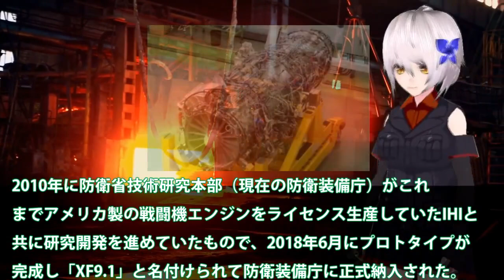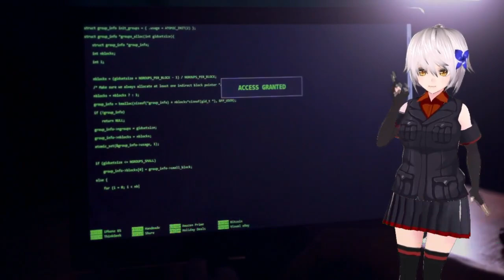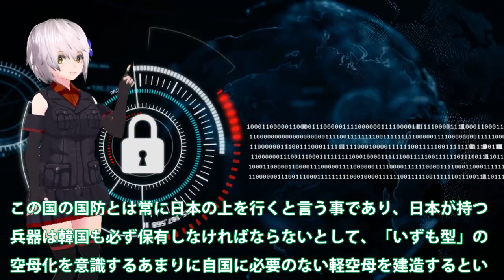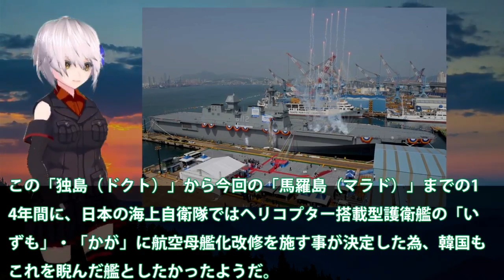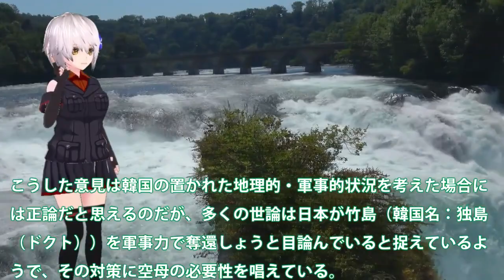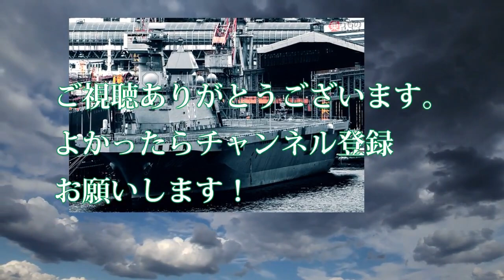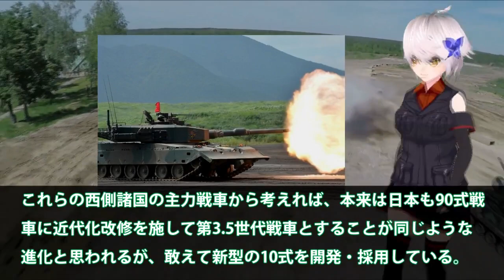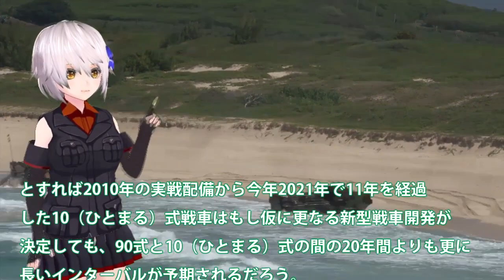【防衛軍事力】 3戦闘機エンジンXF9の開発者も驚き！小型化でこF22超えのジェットエンジンの性能は？次期F2戦闘機【ベストセレクション】【総集編】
01 3戦闘機エンジンXF9の開発者も驚き！小型化でこF22超えのジェットエンジンの性能は？次期F2戦闘機、IHI製最高技術性能にXF9・・・

02独島級揚陸艦2番艦馬羅島がようやく就役！韓国最大の誤算はF35B用耐熱処理と勘違いでオスプレイ対応に？何故か大型輸送艦と読んでいる・・・
03自10式戦車はM1戦車よりも上か？米国もその実力に気づき・・・後の16式機動戦闘車へと続く！

引用・転載「出典：海上自衛隊ホームページ」
引用・転載「出典：航空自衛隊ホームページ」
引用・転載「出典：陸上自衛隊ホームページ」

【驚愕の新兵器爆誕!?】日本が秒速30万kmの最新レーザー兵器を開発 | 戦いの常識を変えるかも【ゆっくり解説】
【海外の反応】「ゲームチェンジャーだ」日本の電磁レールガン実用化へ！最新兵器の性能に海外がびっくり仰天
【衝撃】防衛省が｢レールガン｣実用化に向けて本格開発!ゲームチェンジャーになる!?【電磁加速砲】【防衛】